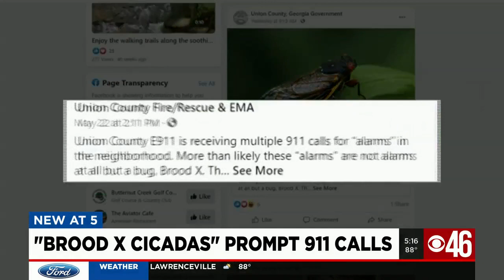"Brood X Cicadas" prompt 9-1-1 calls